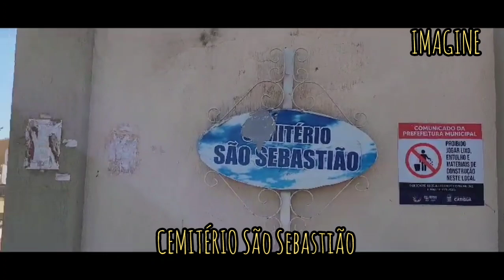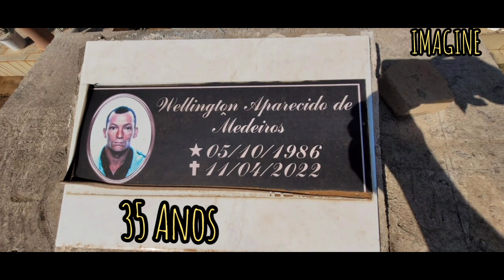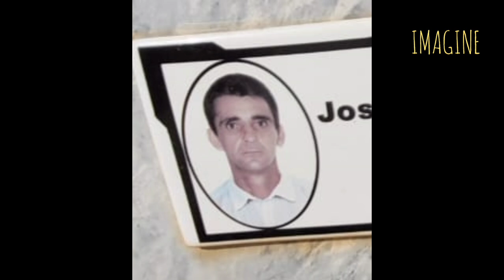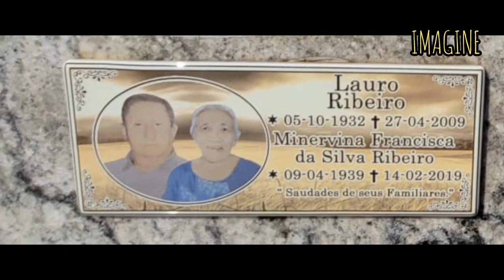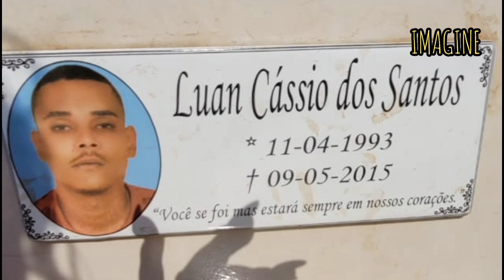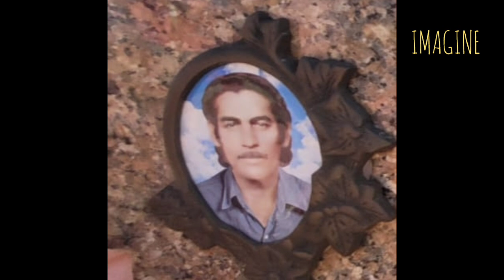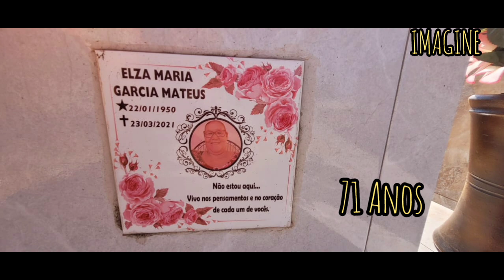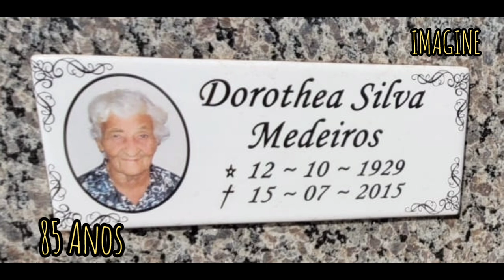FOTOS DE CEMITÉRIO- Tinha uma Noiva!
No túmulo de uma jovem, uma foto vestida de noiva. Será que ela chegou a se casar?
WhatsApp do CANAL IMAGINE para enviar imagens:
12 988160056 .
Se sentir de ajudar com qualquer quantia:
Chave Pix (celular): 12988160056